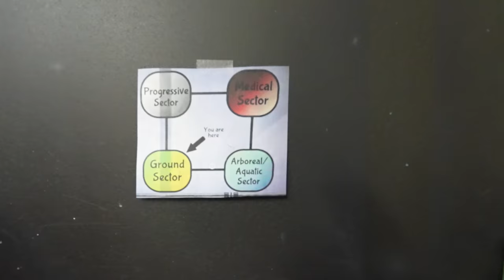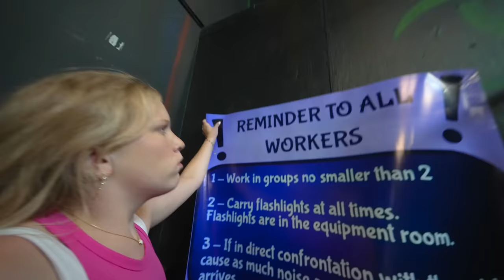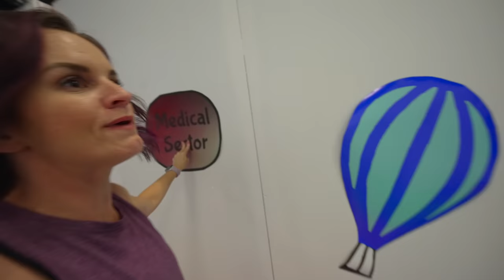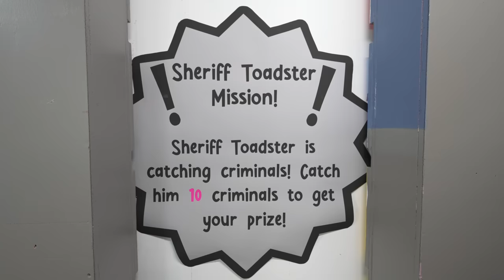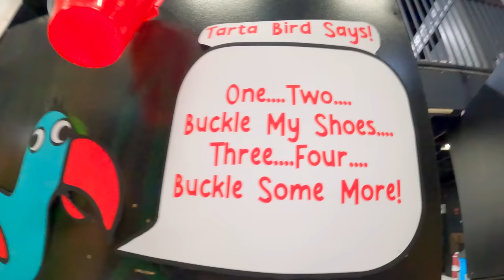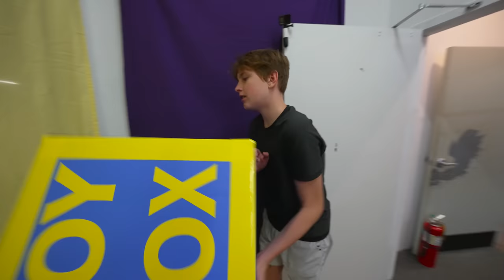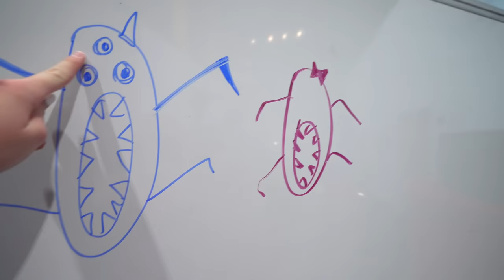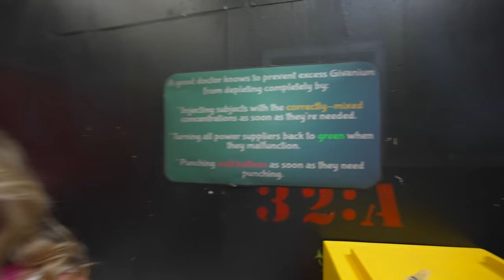Garten of Banban 3 In Real Life Multiplayer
Launa, Logan and Lexie are in Garten of Banban 3 in real life with Banban, Nabnab, Nabnaleena, Zolphius and Opila Bird!